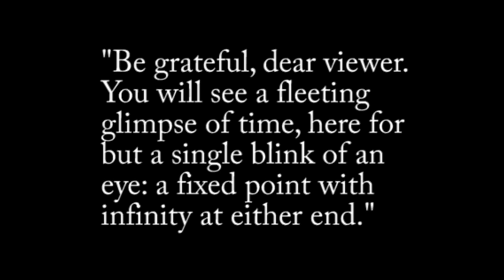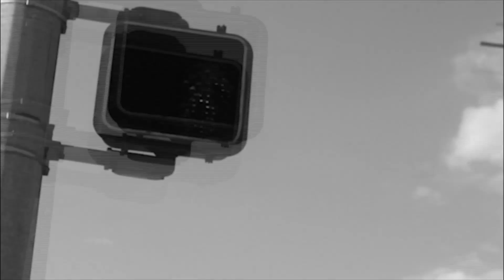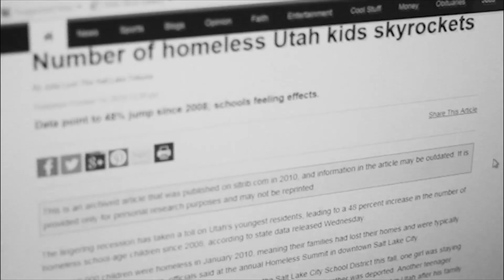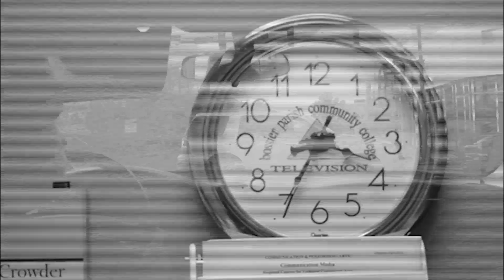A Fixed Point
A short film I made for Directing Class. Enjoy!